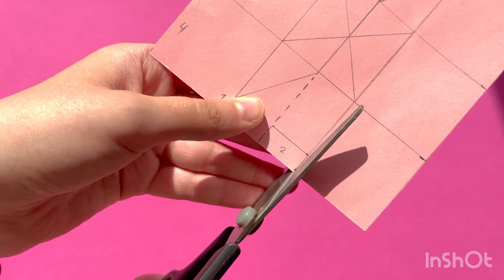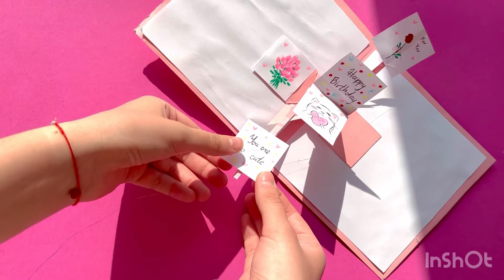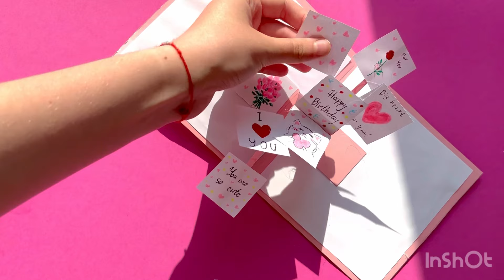3 ideas | DIY Birthday Gift Ideas | Cute Gifts | Easy Present Ideas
Cute Gift💖

0:0 cute gift🎁
0:04  idea 1🌈
2:45  idea 2🌺
6:24  idea 3🩷